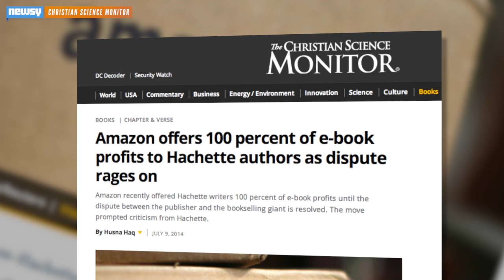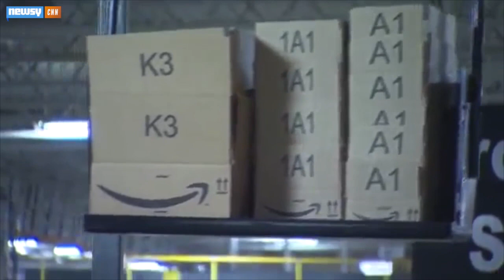Who Wins In Long-Awaited Amazon-Hachette Deal?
Amazon and Hachette have resolved their often public dispute by announcing a new multiyear agreement.